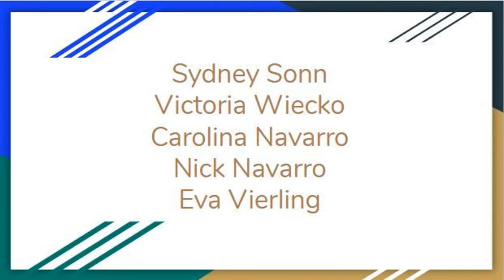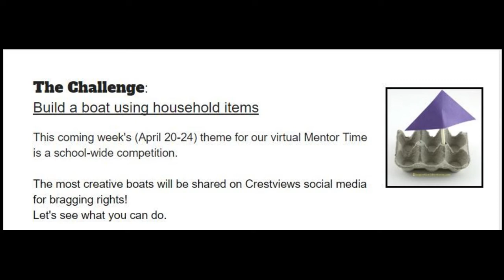Weekly Update 04 30 2020